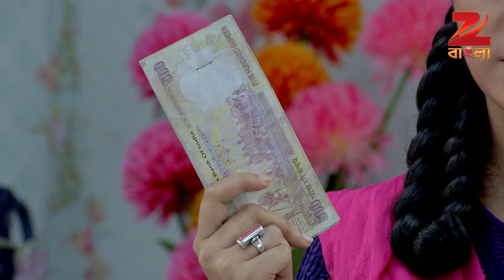Jarowar Jhumko | Bangla Serial | Episode - 5 | Shweta Bhattacharya | Best scene | Zee Bangla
Jarowar Jhumko is a Bengali drama television series starring Shweta Bhattacharya, Subhankar Saha and Ankita MajumdarClick Here to Subscribe Channel The story revolves around Jhumko, who hides her identity as her life is under threatClick Here to Subscribe Channel She also seeks revenge on Ginni Roy for the attack on her life and also tries to find the culprit behind her mother’s deathClick Here to Subscribe Channel